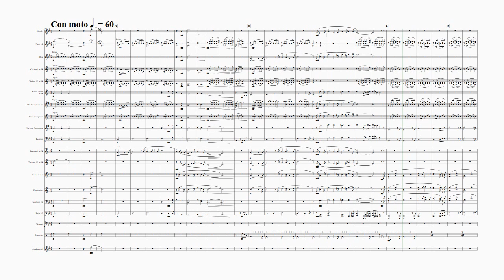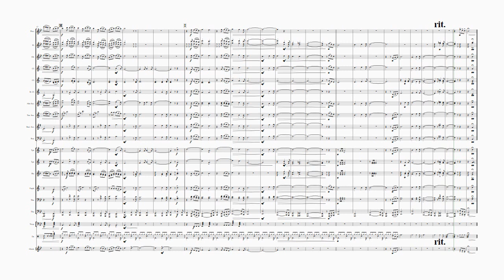Oh holy night Concert Band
About this arrangement:

This is an easily floating christmas song; the wonderful melody has been composed by Adolphe Adam in 1847 to the French poem -Minuit; chrétiens-. Have Fun!

Instrumentation:
Full Score
Piccolo
Flute 1/2
Oboe
Clarinet 1 in Bb
Clarinet 2/3 in Bb
Bass Clarinet in Bb
Alto Saxophone 1/2
Tenor Saxophone
Baritone Saxophone
Bassoon
Trumpet 1 in Bb
Trumpet 2/3 in Bb
Horn 1/2 in F
Euphonium
Trombone 1/2
Tuba 1/2
Timpani
Drum Set
Glockenspiel